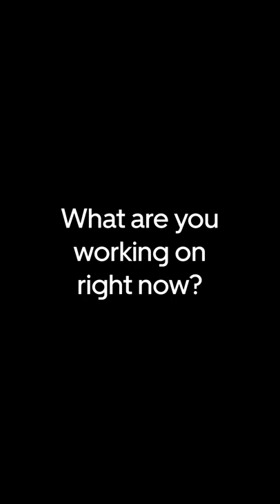One Minute With Cat Cohen | Uber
She has it all, babyyy! We took a ride with the very beautiful, very famous Cat Cohen to her comedy show in New York City. We talked new shows, podcasts, and...lusty summers in the city?? 👀 🌶  Buckle up for “One Minute with Cat Cohen"